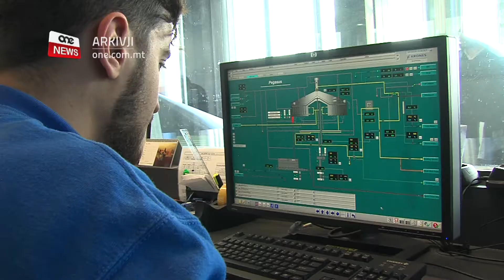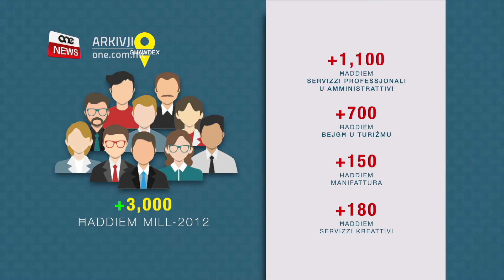B’JOSEPH MUSCAT GĦAWDEX SAR MUTUR EKONOMIKU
ONE.COM.MT • Il-Gvern immexxi mill-Prim Ministru Joseph Muscat irnexxielu jagħmel bidliet kbar f’Għawdex, fejn f’seba’ snin ttrasforma lil Għawdex f’mutur ekonomiku b’żieda fl-investimenti u fil-ħolqien tax-xogħol għall-Għawdxin.

FILMAT: ARKIVJI

F’seba’ snin Gvern Laburista mmexxi mill-Prim Ministru Joseph Muscat ittrasforma lil Għawdex f’mutur ekonomiku li wassal għal ħolqien tax-xogħol għall-Għawdxin stess.

Ir-ritmu ekonomiku ta’ qabel l-2013 kien dgħajjef bid-distakk ekonomiku u soċjali bejn iż-żewġ gżejjer kompla jiżdied.

B’kuntrast ċifri uffiċjali juru li t-tkabbir ekonomiku f’Għawdex qed jaqbeż lil dak f’Malta. Il-prodott domestiku gross Għawdxi kiber bi 13 fil-mija, l-ogħla rata fl-istorja.

U għalhekk jekk f’Malta, taħt Joseph Muscat il-pass tat-tkabbir ekonomiku rdoppja, f’Għawdex hija 13–il darba dik fl-2012.
B’Muscat fit-tmexxija Għawdex ra wkoll bidla strutturali kbira. Il-valur miżjud tas-settur tal-informazzjoni u l-komunikazzjoni huwa kważi tliet darbiet dak fl-2012, waqt li s-settur tas-servizzi professjonali u tekniċi huwa aktar minn ħames darbiet akbar.
Naqas is-sehem tal-amministrazzjoni pubblika u tal-kostruzzjoni, u kiber ħafna l-qasam tas-servizzi professjonali u tekniċi, indikazzjoni li l-kwalità tax-xogħol f’Għawdex qed titjieb.

Ressaq lejn Għawdex investiment ġdid, bil-ftuħ tal-iskola medika ta’ Barts u Ċentru ta’ Innovazzjoni u Riċerka.

Kull ġimgħa żdiedu madwar 13-il Għawdxi b’impjieg. Ifisser li llum f’Għawdex hemm aktar minn 3,000 Għawdxi b’impjieg mill-2012. Fosthom elf u mitt ruħ fis-servizz professjonali, kważi 700 oħra fis-settur tal-bejgħ u t-turiżmu, madwar 150 aktar fil-manifattura, 180 aktar fis-servizzi kreattivi u 140 aktar fl-IT.

Irdoppja wkoll l-ammont ta’ vetturi li qasmu lejn Għawdex b’aktar minn kwart ta’ miljun Malti jagħżlu li joqogħdu Għawdex għal aktar minn lejl. Magħhom aktar minn mitejn u għoxrin elf turist/
Il-qabża ekonomika f’Għawdex wasslet biex tjieb ħafna d-dħul tal-Għawdxin tant li ż-żieda fl-aħħar sena kienet kważi tliet darbiet dik tal-2012.

It-tkabbir ekonomiku laħaq ukoll lil dawk l-aktar vulnerabbli bl-Għawdxin fuq il-kotba tal-qgħad jonqsu minn 736 għal 153. Dawk fuq il-benefiċċji soċjali naqsu b’aktar minn 40% waqt li dawk f’riskju ta’ faqar waqgħu taħt is-sittax fil-mija.

Dawn ir-riżultati pożittivi jispjegaw għaliex b’maġġoranza qawwija l-Għawdxin appoġġjaw lill-Partit Laburista fl-elezzjonijiet li għaddew.
U Għalhekk il-legat ta’ Joseph Muscat f’Għawdex huwa l-bidu ta’ ekonomija ġdida b’investiment barrani, eluf ta’ impjiegi f’Għawdex għall-Għawdxin u spirtu ġdid ta’ intrapriża u tiġdid soċjali.